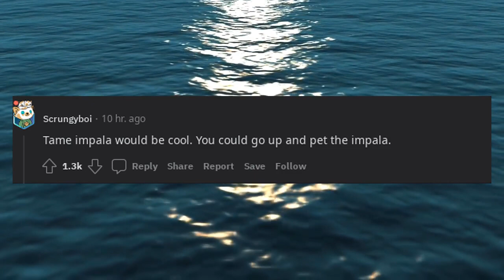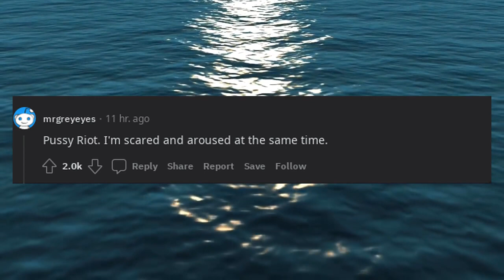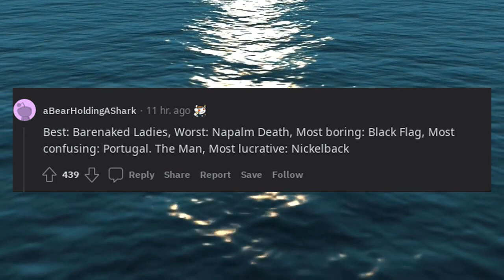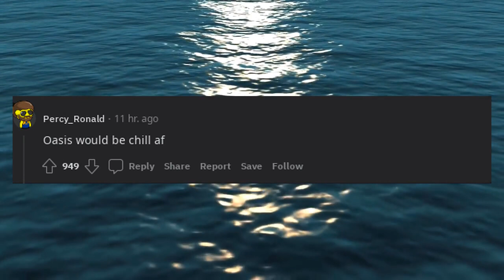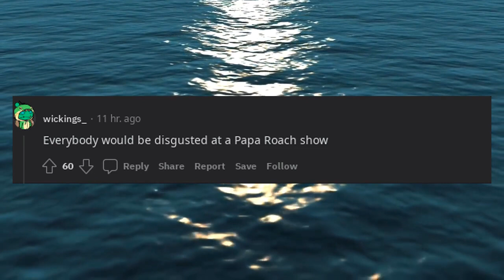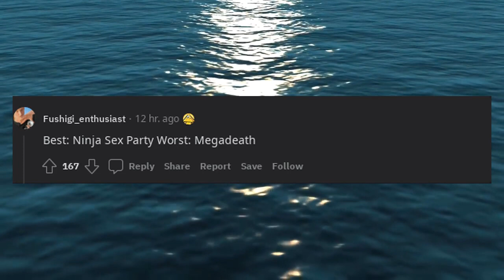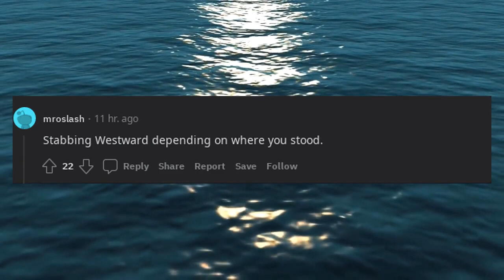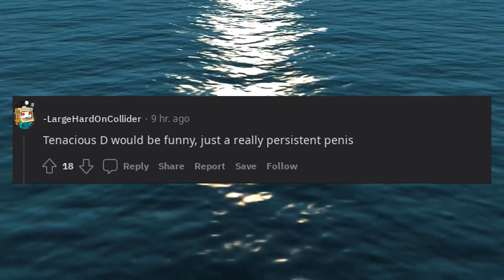If band names were literal, what would be the best worst concerts to attend?